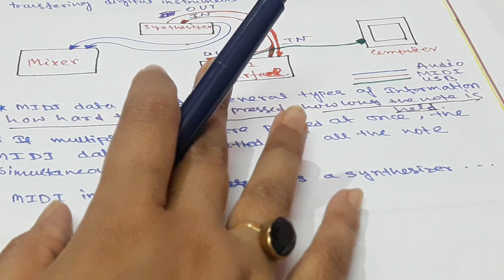MUSICAL INSTRUMENT DIGITAL INTERFACE [ MIDI ]|| USES WITH DIAGRAM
Hello Guys Welcome to ExamTime.
This is My  Lecture Number - 28 for Multimedia Series... Here i fully Discuss about Musical Instrument Digital Interface with Diagram & its Uses with Examples.

If You want to getting VERY GOOD MARKS IN YOUR SEMESTER EXAM then you need to take my  Notes where i making a suggestive notes with point by point with good diagram that is help you to bring 90% Score for this subject in your Semester Exam, i will guarantee you.